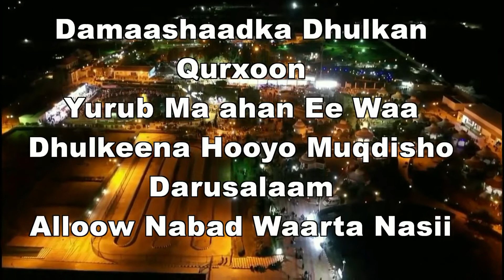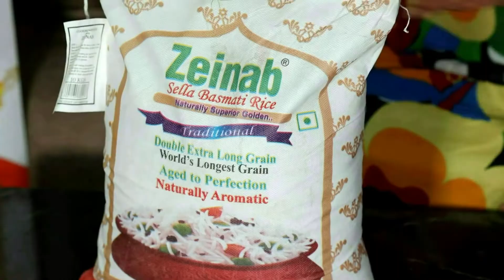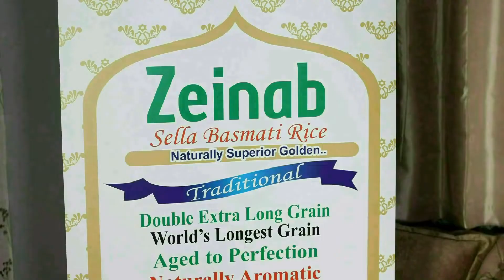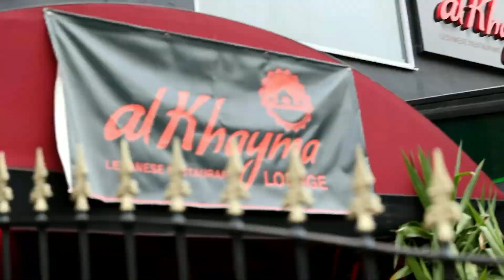I FURTAYE MAXAD FA'IDAY PART 53